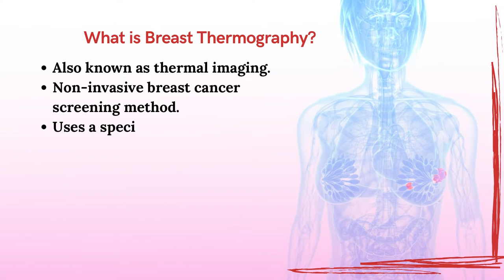Breast Thermography - Dr Pragnya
📌Breast thermography : All you should know
Breast thermography, or thermal imaging, is a noninvasive and painless test that doctors sometimes use to monitor for early breast changes that could indicate breast cancer. It works by detecting increases in temperature.
👉Role of thermography in detecting breast cancer
👉What happens during thermography?
👉Benefits of thermography
👉Potential risks of thermography